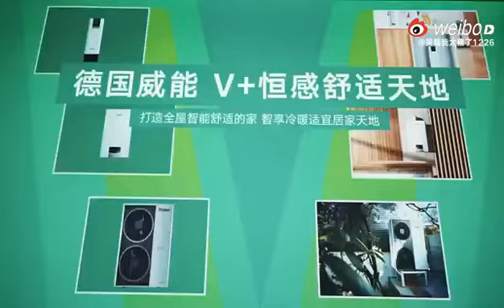Leo Wu 吴磊 for Vaillant Group, one of Europe's largest companies of it's kind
LeoWu WuLei 吴磊 Lei Lei's billboards is all over the place for his new endorsement for Vaillant Group, a European based company and one of the largest of it's kind.